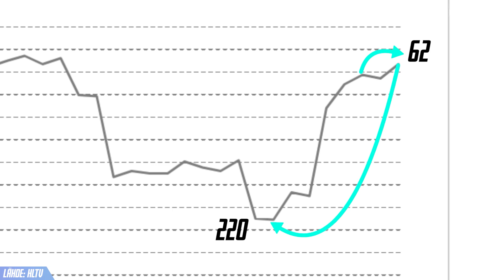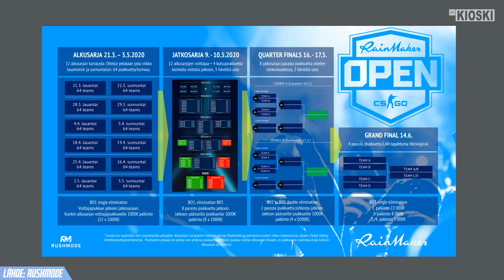MINORIST MAJORIIN: KOVASTA UUSI ENCE?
Tällä viikolla uutisarvonnan voittivat KOVA:n paikka Minor-karsintoihin (ja sieltä ehkä Majoreille???) sekä suomalaisen Rushmode-turnauksen alkaminen (jaossa HELPPOA MASSIA).